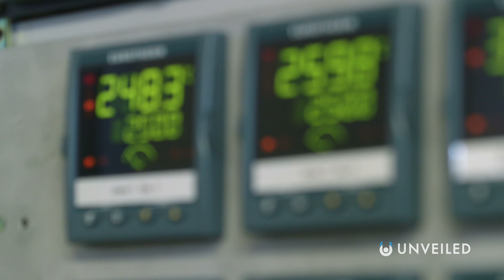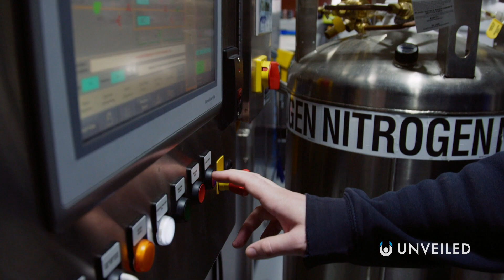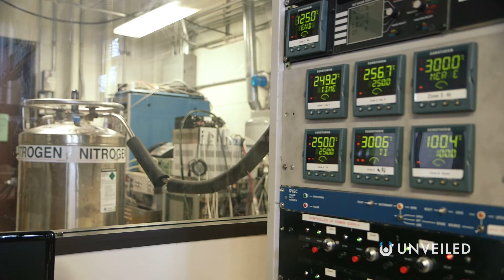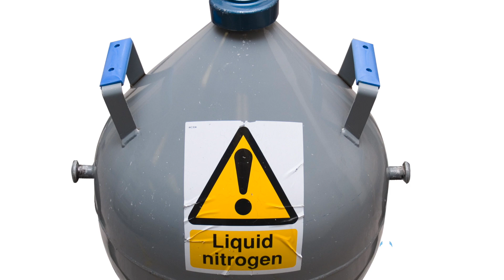What Happens When You Fall Into Liquid Nitrogen? | Unveiled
In the wrong hands, liquid nitrogen is one of the most dangerous things on the planet. Nitrogen gas in liquid form, it's seriously, seriously cold... And the thought of falling into it should send shivers down your spine! But what would actually happen if you fell into liquid nitrogen? In this video, Unveiled finds out. And you won't need gloves and a scarf where we're going... They can't save you now!